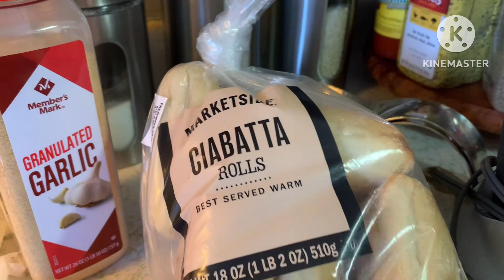Rica sopa mexicana pocos ingredientes